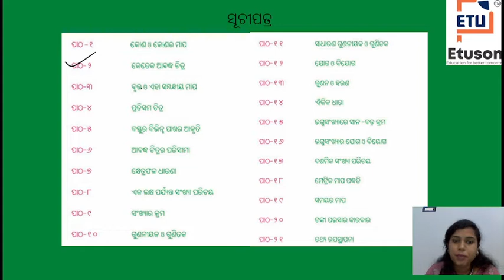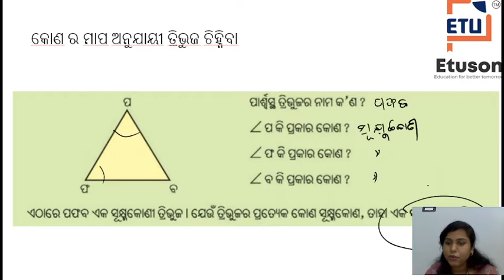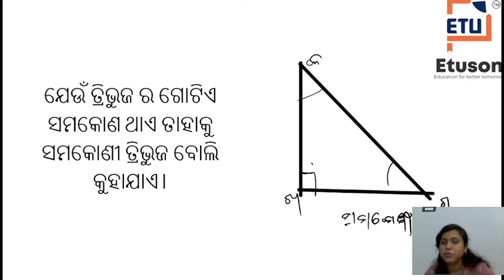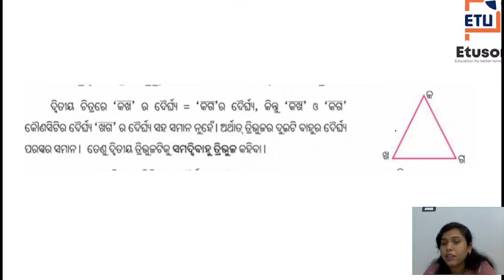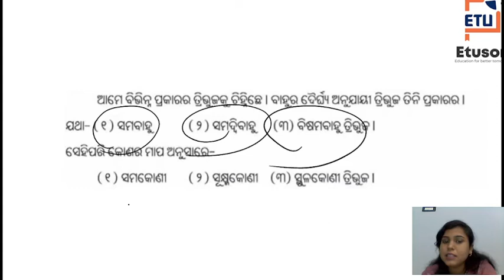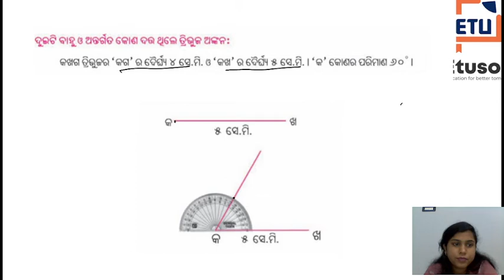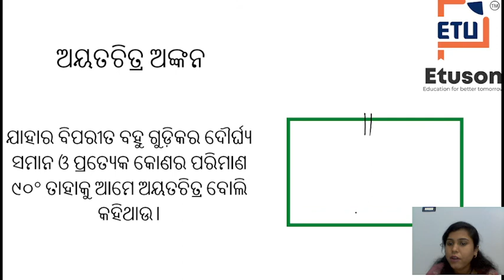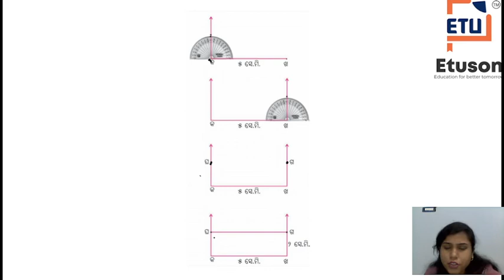Chapter 2 କେତେକ ଆବଦ୍ଧ ଚିତ୍ର(ପଞ୍ଚମ ଶ୍ରେଣୀ ଗଣିତ) by Suchismita Madam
download our application:-
In this video:-
Class: 5th
Subject: mathematics odia medium
Chapter: 2
Topic: Angels and messurements of angels